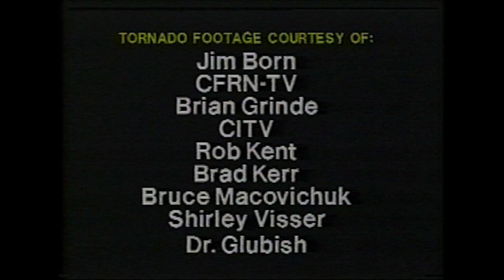The Edmonton, Alberta Canada F4 Tornado, July 31, 1987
This Environment Canada public awareness documentary on the Edmonton tornado of July 31, 1987 was made publicly available to media, weather partners and the public in 1988. It chronicles the worst tornado in Alberta history (to date) along with several other events in the years prior.

Video by Environment Canada, 1988. Remastered from original VHS video cassette.